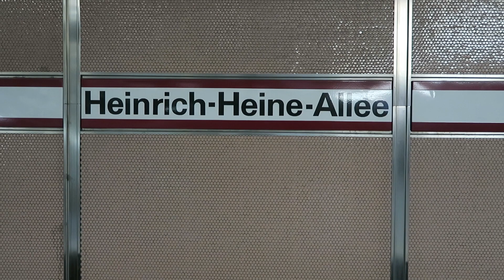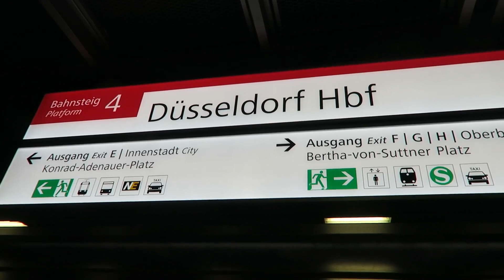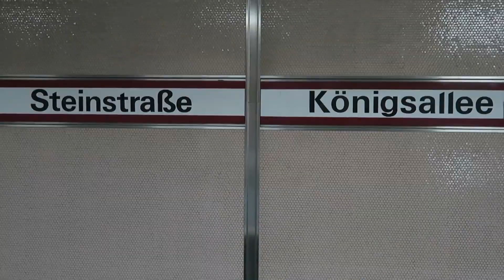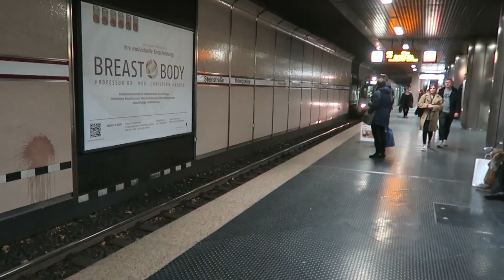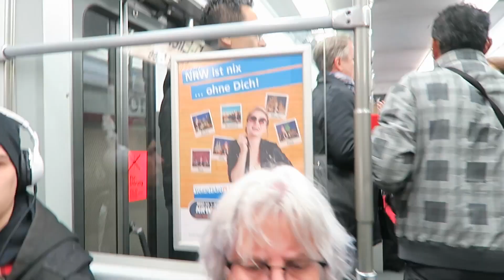Düsseldorf U-Bahn (Stadtbahn) Extravaganza 4 Decemver 2019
A visit to Düsseldorf- a visit to its U-Bahn! Here is an extensive video of the Düsseldorf U-Bahn system, including views inside the trains.The video was filmed on Wednesday 4 December 2019.